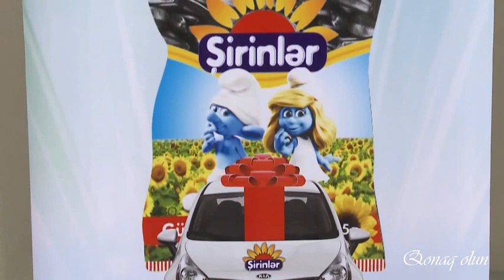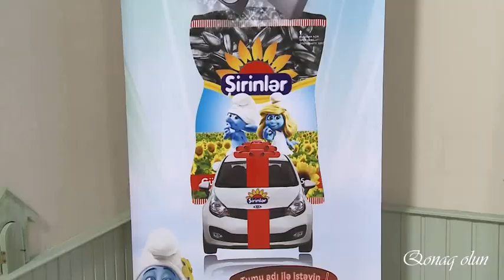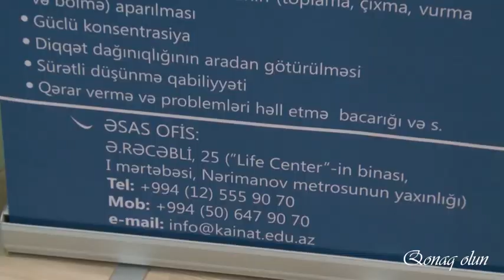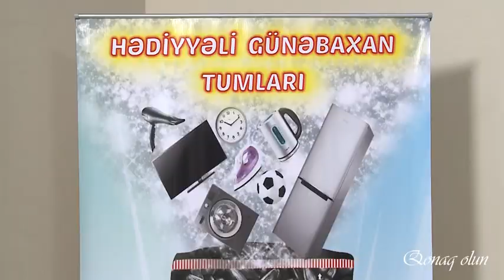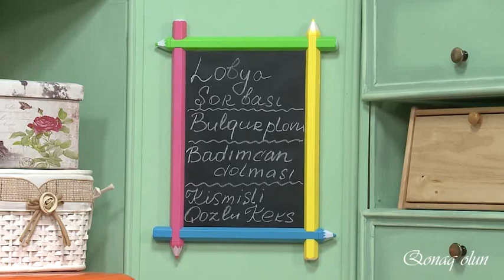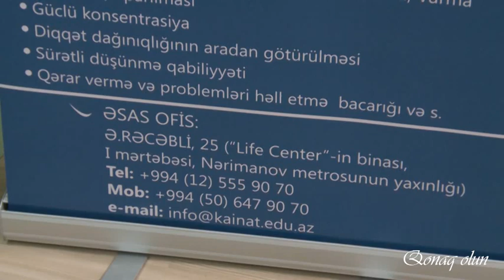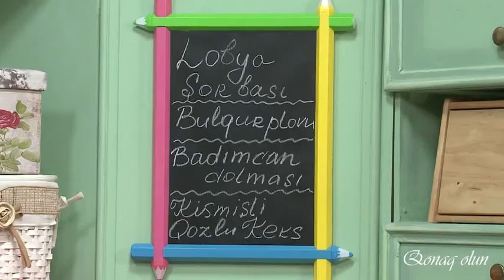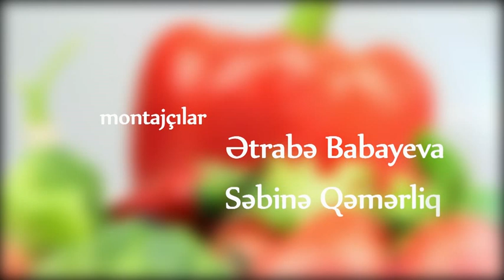Qonaq olun - Yegane ve Oya Ergun - 26.12.2014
Qonaq olun. Həftə içi hər gün saat 12:20-də İTV-də qonaq olun.